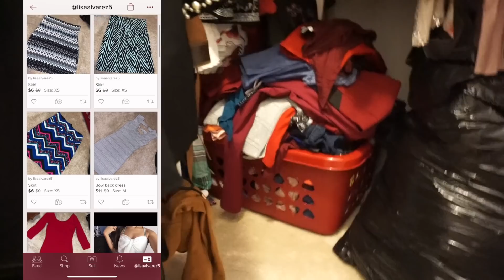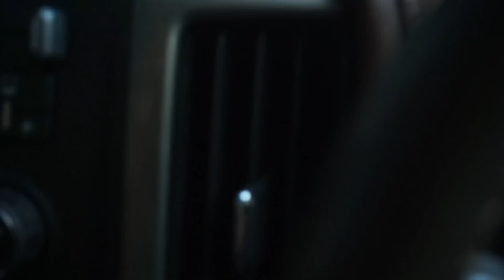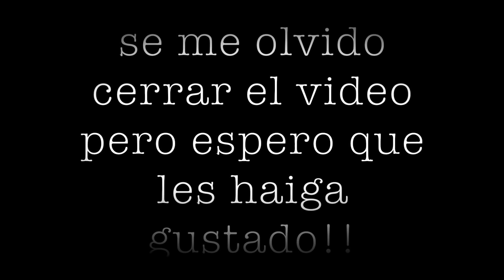Le regale ropa a una muchacha que ocupaba // vlog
Dodo lashes: lisaalvarez5
Scarlet boutique: LISAXO
@jnls_boutique: lisa5
Yessi's boutique: Lisa5